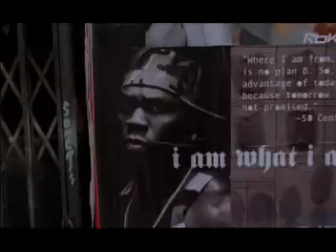Track 17 Build You Up Album:The Massacre by 50 cent feat Jamie Foxx